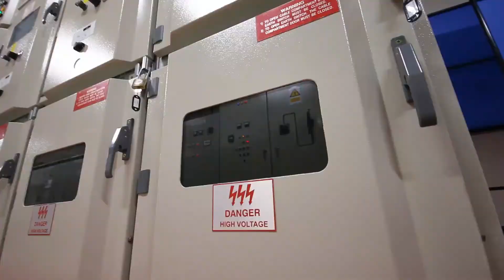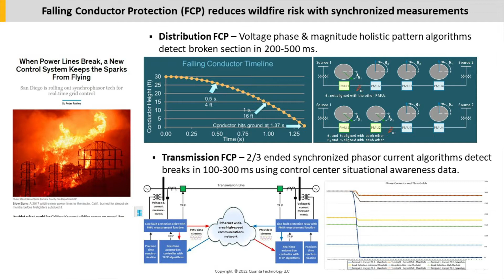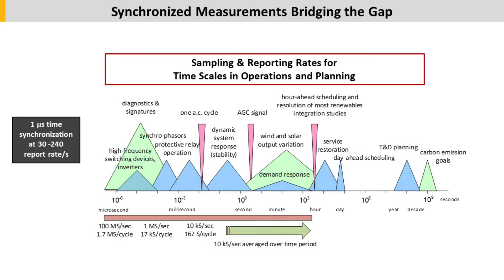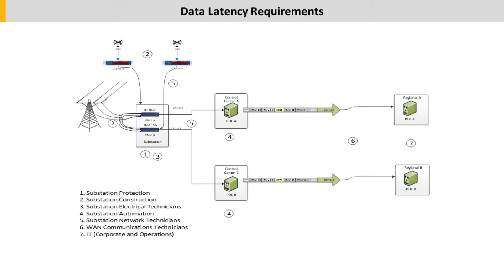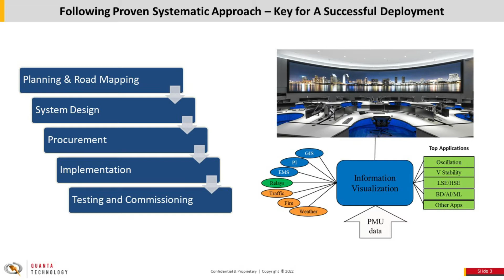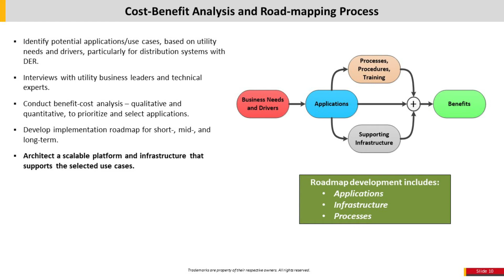Keys to successful phasor measurement unit (PMU) deployments in T&D systems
Experts from Quanta Technology in the field of phasor measurement units (PMUs) discuss key elements of successful PMU deployments in both transmission and distribution systems as well as emerging applications.